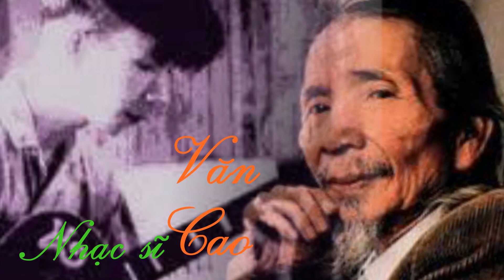Buồn tàn thu (N.S: Văn Cao - C.S: Ngọc Hạ)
Buồn tàn thu là một trong những bài hát nổi tiếng của N.S Văn Cao, là bài hát đầu tay do ông sáng tác từ năm 1939 (lúc 16 tuổi), nhưng đến nay vẫn được nhiều người ưa thích.